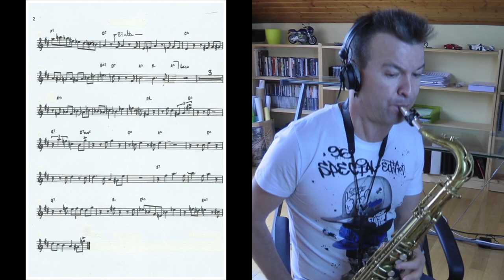Downtown. Yellowjackets. Ismael Dorado: Saxo Tenor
Saxo Tenor: Selmer Mark Vl
Boquilla: Dave Guardala. Studio
Micro: DPA 4099